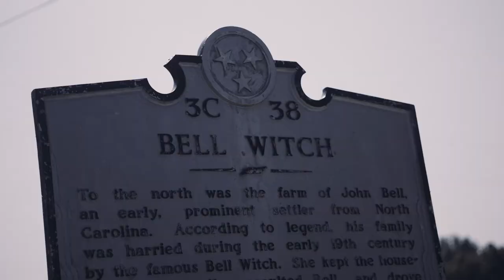The Mark of the Bell Witch - Official Trailer (2020)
December 20th marks the 200 year anniversary of one of the most infamous events in American history; the death of Tenneesean, John Bell, at the hands of the Bell Witch. To mark the occasion, indie production company, Small Town Monsters, and director Seth Breedlove (The Mothman Legacy) plan to release their latest film, The Mark of the Bell Witch. Described as a dramatized retelling of the entire, sordid tale of the merciless spirit who stalked the Bell Family from 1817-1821, the new documentary looks to terrify viewers some time later this year or early next.

The Mark of the Bell Witch is the first such documentary of the famed piece of Appalachian folklore ever attempted. The story of the Bell Family who encountered mysterious sounds in their home which eventually became a full-blown apparition who terrorized them for nearly 5 years, is still taught in Tennessee schools today. Considered to be one of the only known cases of murder committed by a “ghost” in American history, the story of John Bell’s poisoning at the hands of the witch, has been the subject of numerous television shows, books, songs, and even a mid-2000s film.

However, previous film and televised interpretations of the events left large chunks of the real story out, or simply changed the events to suit the needs of the creators. In the case of the new film there will be a historically minded approach to the telling of the case, and also a dive into how the haunting has affected the culture of the community of Adams, Tennessee.

The new trailer shows of a moody, black and white approach to the recreations, while the documentary segments look to introduce viewers to Adams, and the surrounding area. The new trailer is accompanied by two posters created by Sam Shearon and Adrienne Breedlove.

The Mark of the Bell Witch is directed by Seth Breedlove and produced by Adrienne Breedlove. Narration is covered by indie darling, Lauren Ashley Carter, with Zac Palmisano in the role of director of photography. Santino Vitale and SRV Films supplied VFX and the film features an original score by Brandon Dalo.